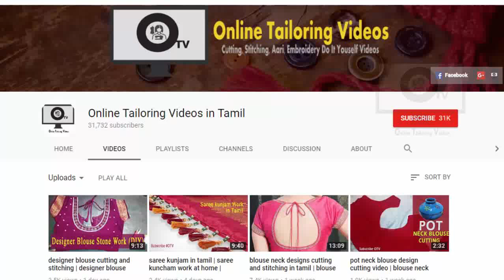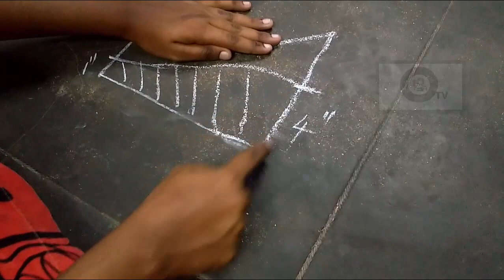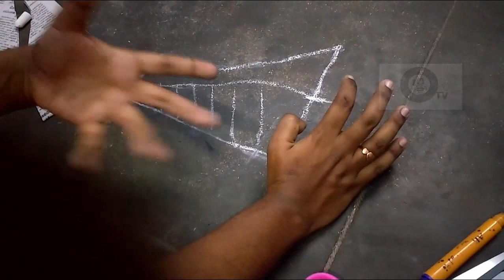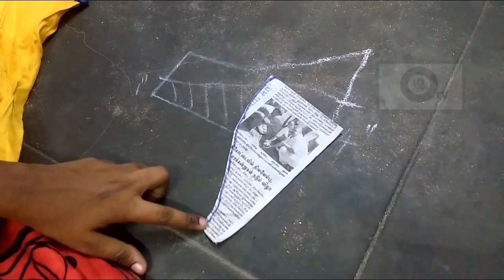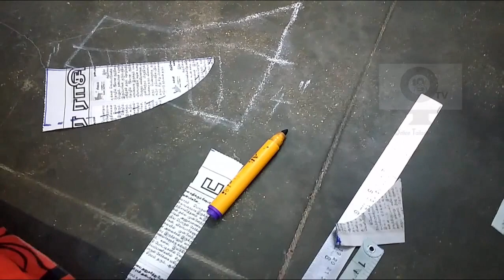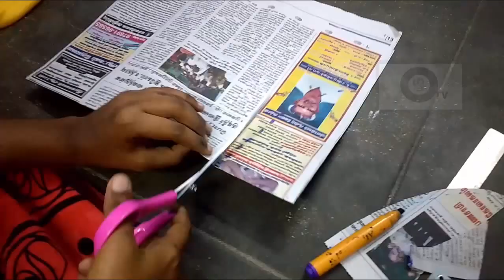designer sleeve cutting and stitching in tamil | blouse sleeves designs cutting and stitching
designer sleeve cutting and stitching in tamil, cap sleeve or short sleeve cutting and stitching in tamil, blouse sleeve design cutting and stitching in tamil, blouse sleeve cutting in tamil